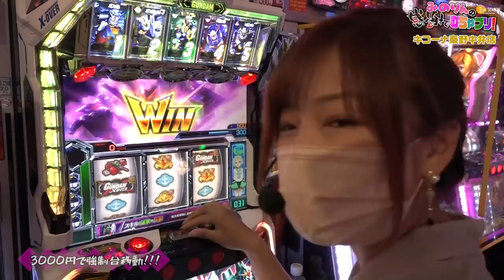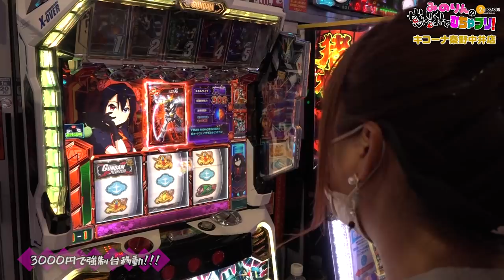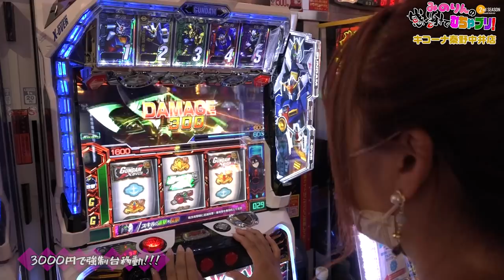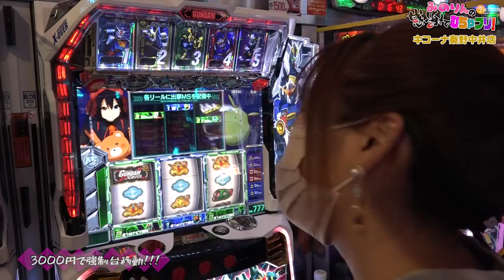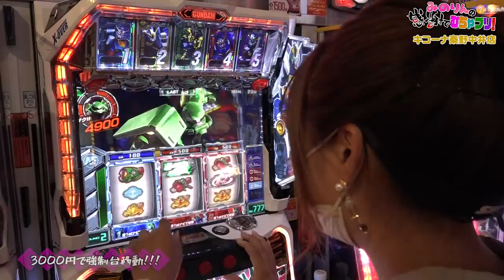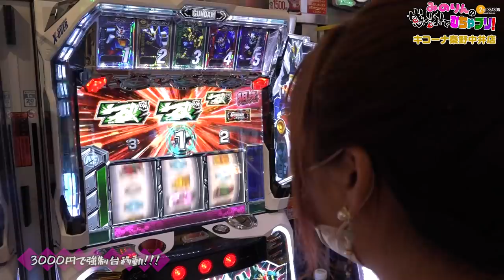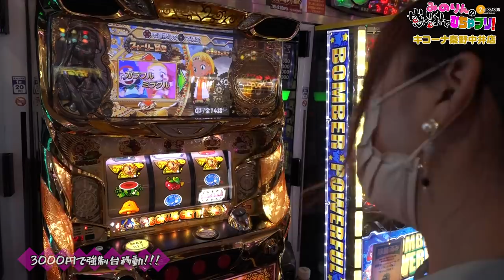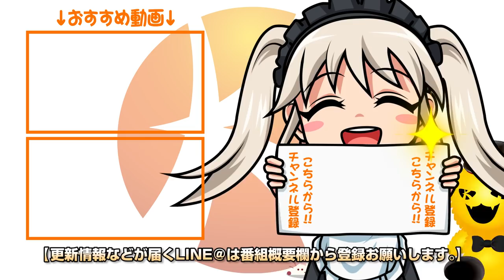【河原みのり】3000円実戦後編！みのりんの感謝でむちゃブリ2ndシーズン第21回後編【パチンコ・パチスロ】【カードバトルパチスロ ガンダム クロスオーバー】【キコーナ秦野中井店】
今回のむちゃブリは
「3000円で強制台移動で勝つ」です。
後半戦の結果や如何に！？